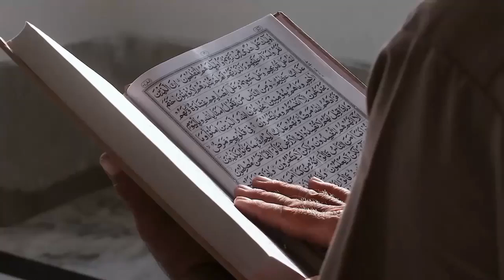Ilmuwan Temukan Jejak Historis Kaum Ad, Alquran dan Sains Jauh Lebih Dulu Menjelaskan Lengkap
Judul  Ilmuwan Temukan Jejak Historis Kaum Ad, Alquran dan Sains Jauh Lebih Dulu Menjelaskan Lengkap

Kunjungi Juga:
sains experiment,
sains data,
sains anak,
sains astronomi,
animasi sains,
sains biologi,
sains biomedis,
belajar sains,
sains channel,
data sains,
debat sains dan agama,
diskusi sains,